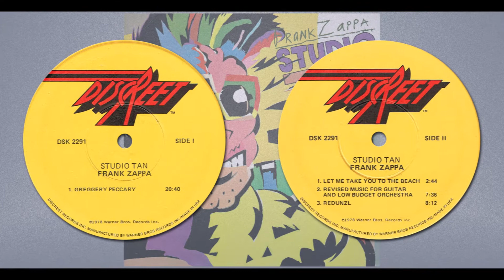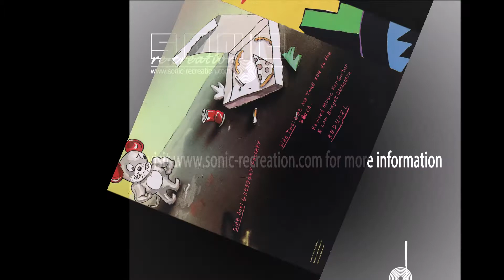Let Me Take You To The Beach | Frank Zappa | Studio Tan | 1978 Discreet LP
Frank Zappa | Studio Tan
Released: 1978
Country: USA
Label: Discreet Records
Catalog: DSK 2291
Genre: Rock, Art Rock, Jazz-Rock Fusion

T R A C K L I S T:
01 Greggery Peccary
02 Let Me Take You To The Beach
03 Revised Music For Guitar & Low Budget Orchestra
04 REDUNZL